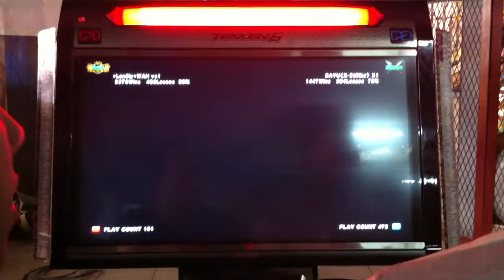3on3(2010) : Quater Final# Team X-Stirke vs Team =Lon3ly= VS1 9/9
Wah (Baek) vs Bayu (Bryan)